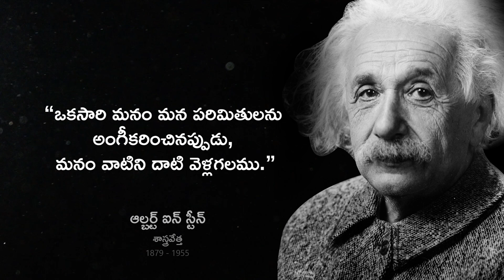Motivational Quotes of Albert Einstein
My Mic
My Webcam
My Monitor
My CPU